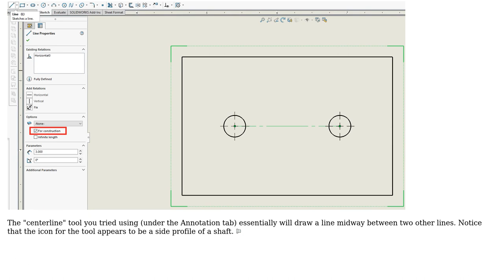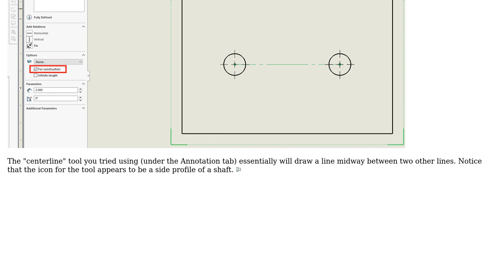Engineering: Cannot Create Centerline between 2 Holes in Solidworks Drawing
With thanks & praise to God, and with thanks to the many people who have made this project possible! | Content (except music & images) licensed under CC BY-SA | Music | Images & others | With thanks to user S Barry user Nyxynyx and the Stack Exchange Network Trademarks are property of their respective owners. You are responsible for your own actions.